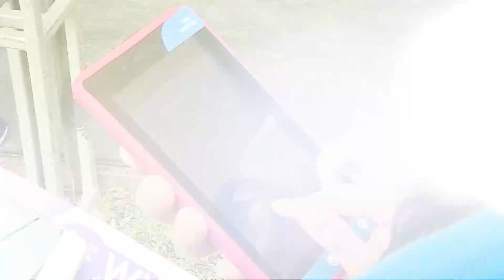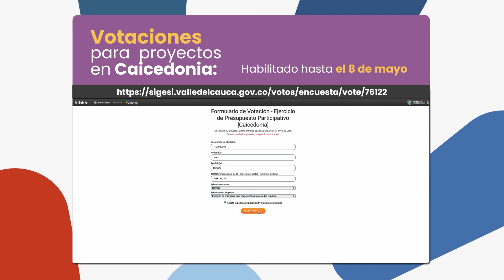Caicedonitas hablaron sobre proyectos para el desarrollo